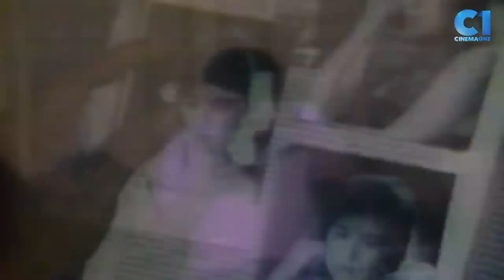‘Atorni Agaton: Abogadong De Kampanilya’ FULL MOVIE Part 2 | Dolphy, Gloria Romero | Cinema One